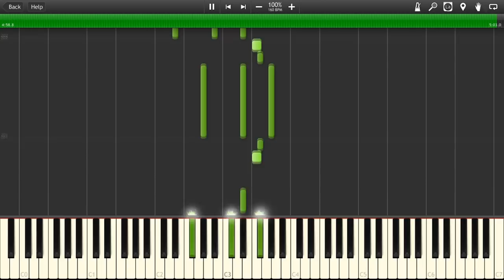"ShadowBeatz - Just One More Night" Synthesia Tutorial (Free Sheet Music Download)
A lot of people have been asking me to do a tutorial for Just One More Night (which is so cool. The fact that you guys like something that I wrote enough to want to learn really means a lot. Thank you), but since I don't have a piano handy, I used Synthesia. This video will show you the notes for the piano, bass, and the lead synth.

(I haven't written sheet music in a long time and I'm still trying to familiarize myself with the MuseScore program, so the sheet music is going to look very simple, but Just One More Night is a dance song so it's not very complex to begin with :P)

This is a little way to give back to you guys for showing me so much support over the past three years. If you do a remix/cover, make a video and submit a video response to this video.  I'd love to hear what people can up with.